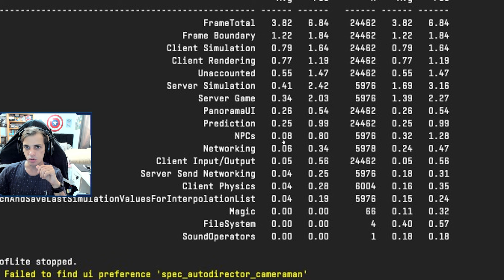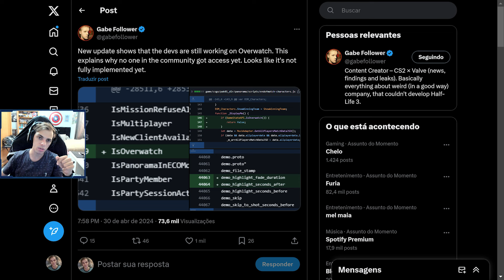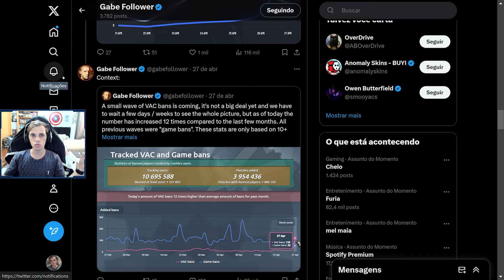UPDATE - REMOVIDO O KILL NO AR EM GRANADAS + NOVOS COMANDOS!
🌟 Ganhe $0,50 centavos de dólar para abrir suas caixas e depositando usando o código "JOAOKAKA" você ganha 10% de bônus no seu depósito!

Galera nesse vídeo eu mostro para vocês as últimas novidades da atualização do jogo, espero que gostem.